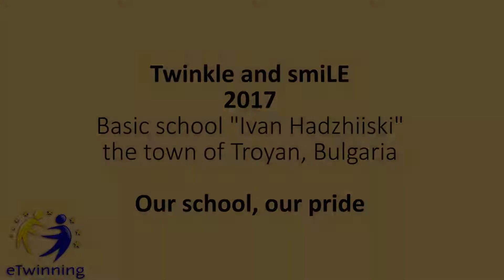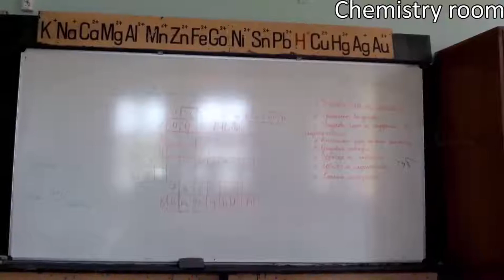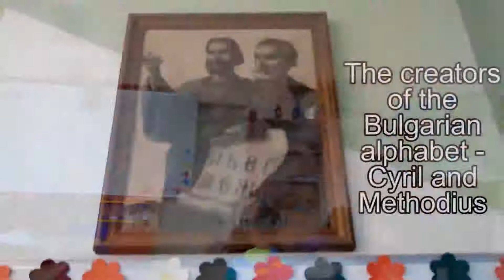ОУ Иван Хаджийски 2017